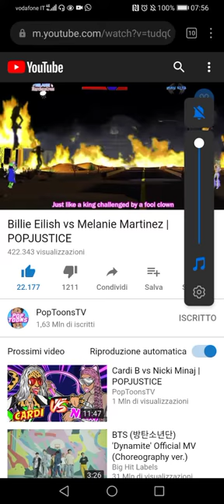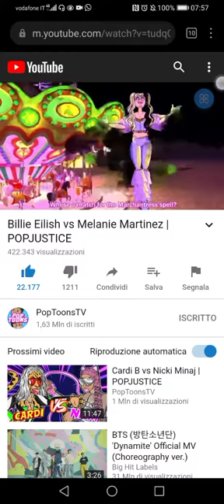Melanie Marchantress - Merry Go Round (All Rights Reserved to PopToonsTV)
All Rights reserved to PopToonsTV